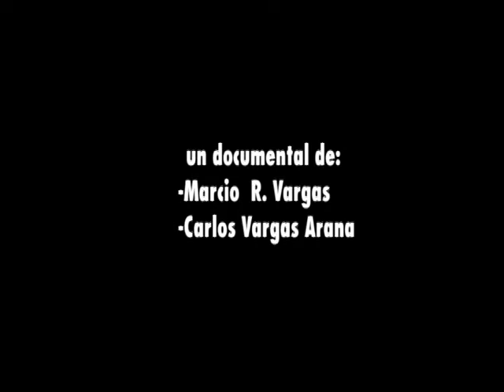KATIA CARDENAL VIDA Y OBRA TRAILER COMPLETO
Documental producido por Lado Oscuro de TN8 donde se narra la vida de la cantautora Katia Cardenal. El sábado 8 y 15 de febrero a la 1 y 30 PM.